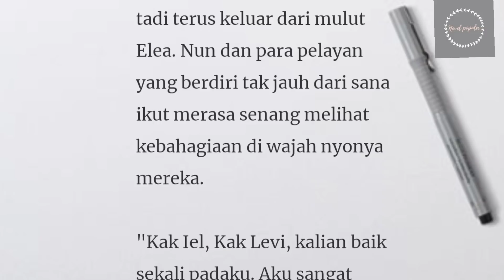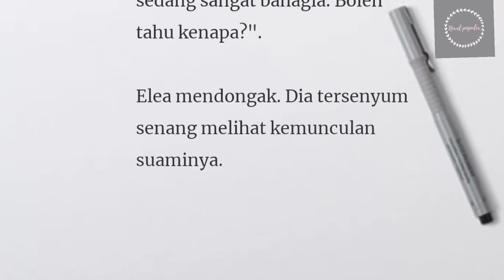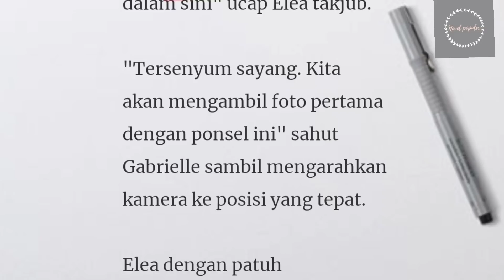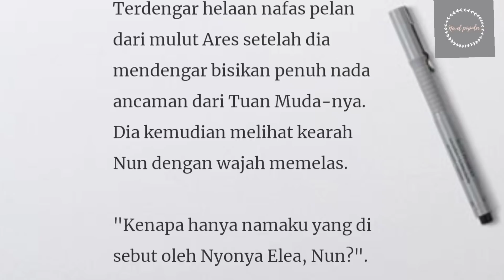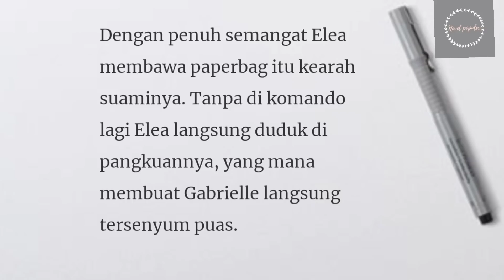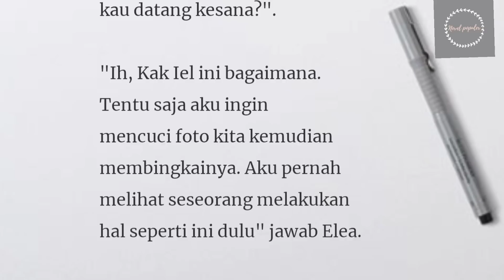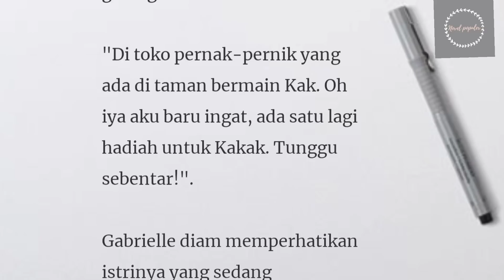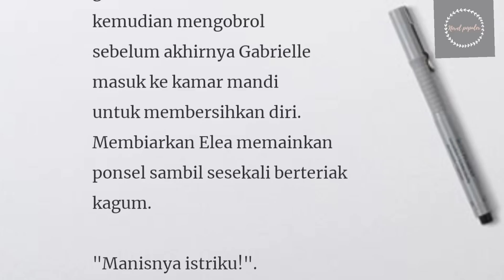Novel Romantis Terpopuler Hadiah Episode 52-53"